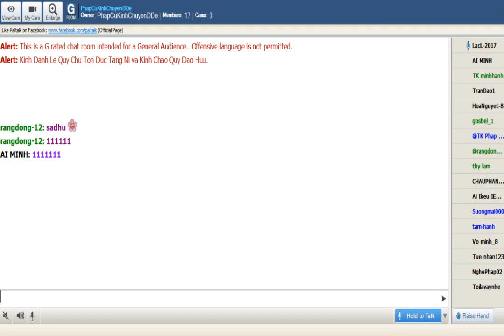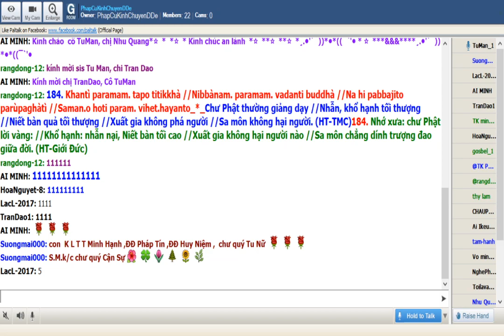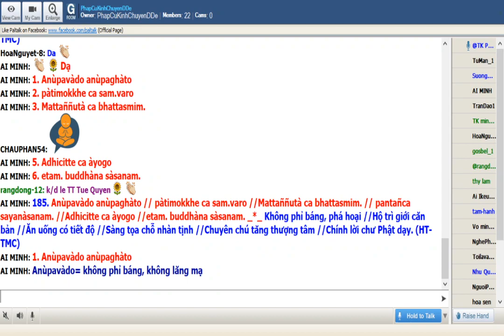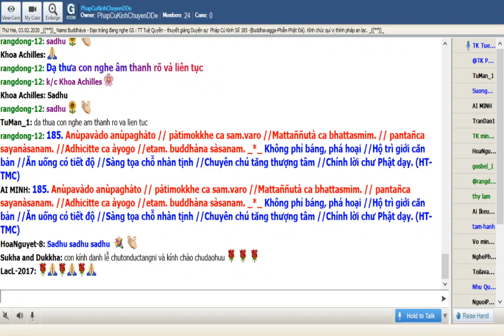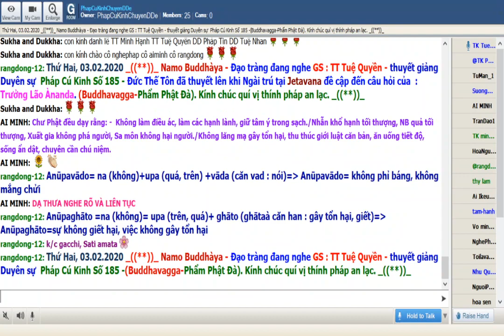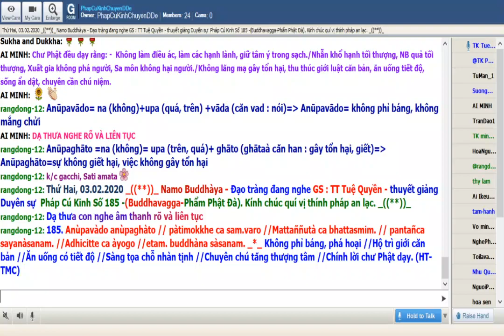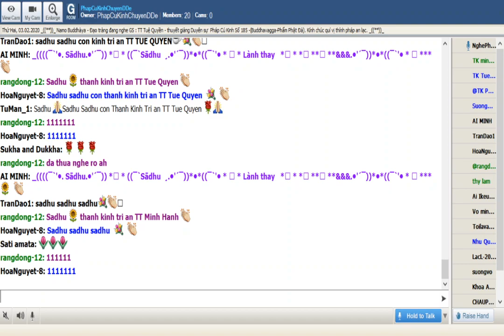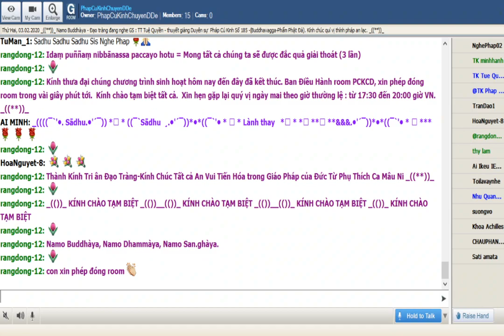03-02-2020_Room Phap Cu Kinh Thứ Hai.TT Tuệ Quyền giảng Pháp Cú Kinh Số 185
Phap Cu Kinh Thứ Hai Feb 03-2020.ĐĐ Pháp Tín & TT Tuệ Quyền giảng từ vựng, ý nghĩa & duyên sự Pháp Cú Kinh Số 185.